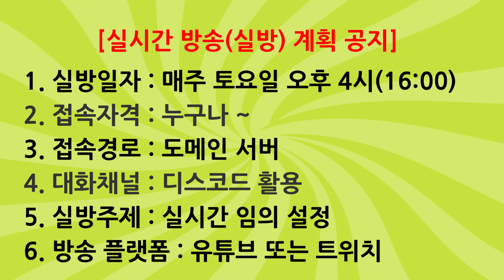마인크래프트 볼케이노 스킬 커맨드 Minecraft volcano skill command#124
[ 실시간 방송(실방) 참여 예정 공지 ]

1. 실방일자 : 매주 토요일 오후 4시(16:00)
2. 접속자격 : 누구나
3. 접속경로 : 도메인 서버
4. 대화채널 : 디스코드 활용
5. 실방주제 : 실시간 임의 설정
6. 방송 플랫폼 : 토요일 유튜브

구조물 블럭 파일 다운 후 저장 방법 : 윈도우+R %appdata% 검색 ➜ .minecraft ➜ saves ➜ 지금 자신이 들어가있는 월드 ➜ generated ➜ minecraft ➜ structures

execute if entity @a[tag=1,nbt={Inventory:[{id:"minecraft:book",Slot:-106b,tag:{display:{Name:"{\"text\":\"볼케이노\"}"}}}]}] run replaceitem entity @a[tag=1] weapon.offhand air

execute at @a[tag=vcn_a] run playsound minecraft:block.lava.extinguish master @a ~ ~ ~ 1

execute at @e[tag=vcn] run particle minecraft:dripping_lava ~ ~.15 ~ 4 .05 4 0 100 force

execute at @e[tag=vcn] run particle minecraft:dust 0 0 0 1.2 ~ ~.15 ~ 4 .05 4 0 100 force

execute at @e[tag=vcn] run particle minecraft:dust 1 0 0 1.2 ~ ~.15 ~ 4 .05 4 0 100 force

execute at @e[tag=vcn] run effect give @e[distance=..9,tag=!1,type=!minecraft:item,type=!minecraft:item_frame,type=!minecraft:arrow,type=!minecraft:armor_stand,type=!minecraft:experience_bottle,type=!minecraft:experience_orb,type=!minecraft:falling_block] minecraft:wither 2 0 true

execute as @e[tag=vcn_a] at @s run tp @s ~ ~.8 ~

execute at @e[tag=vcn_a] run particle minecraft:lava ~ ~ ~ .1 .1 .1 .2 12 force

execute at @e[tag=vcn] run kill @e[tag=vcn_a,distance=10..]

만약, 영상을 보고 따라했는데 실행이 안되면 아래 내용부터 한번 더 확인 하시고... 그래도 안되면 댓글로 질문하세요.

1. 마인크래프트 PC 버전 맞나요?
2. 버전은 '1.15.2' 이상 버전이 맞나요?
3. 연쇄 커맨드는 영상에 나온대로 조건적, 무조건적으로 '항상 활성화'로 설정되어 있나요?
4. 명령어에 오타(대소문자 포함)가 없나요?
5. 자신에게 태그 1이 붙어있나요?
6. 'TOPOK' 채널 '구독'과 '좋아요'를 클릭했나요?

참고로 NBT명령어는 오타가 발생하더라도 명령어 글자 색상은 파란색으로 활성화되지만, 실제로 명령어는 제대로 실행되지 않으니, 참고하세요.

[ A notice to participate in a live broadcast (live) ]

1. Actual date: Every Saturday at 4 p.m. (16:00)
2. Access Qualifications: Anyone
3. Access Path: domain Server
4. Conversation channel: Using Discord
5. Real-time topic: Real-time random settings
6. Broadcasting platform: YouTube on Saturday

If the command does not work properly, check the following.

1. Is it PC minecraft?
2. Is the version '1.15' or higher?
3. Is chain command always activated conditionally?
4. Is there a typo in the command? (Including case)

For reference, the NBT instruction is activated in blue even if there is a typo.
However, the command does not work properly.